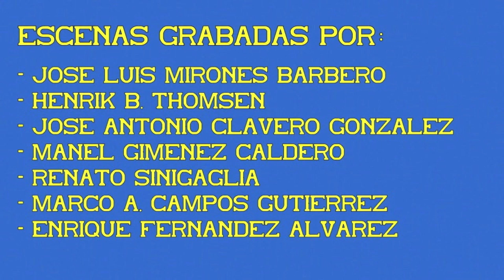Trenes Talgo Pendular con locomotora S/269. Librea Milrayas. 08ª Parte.